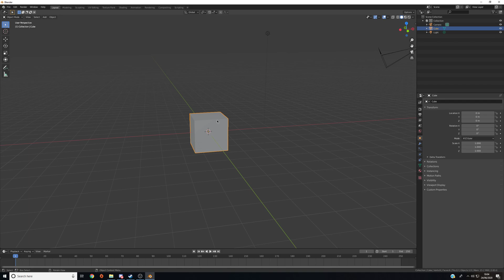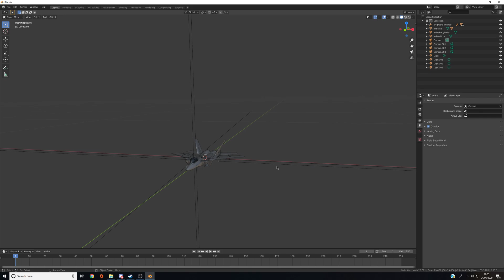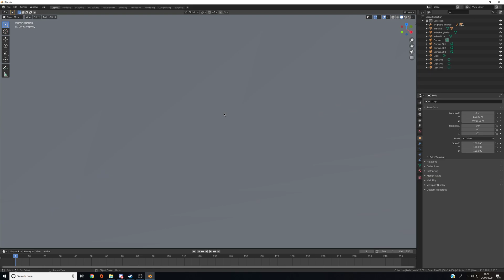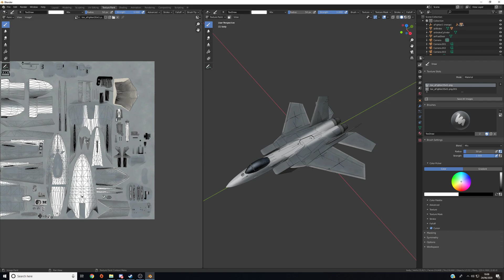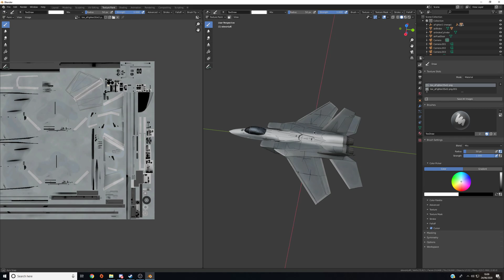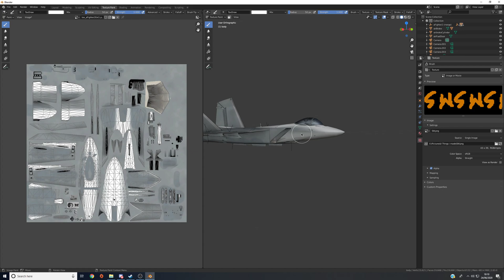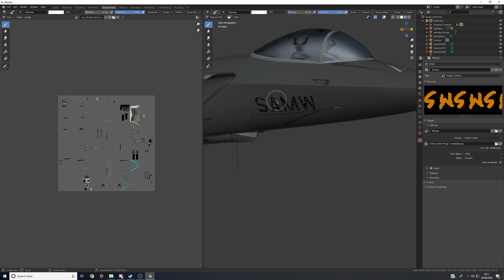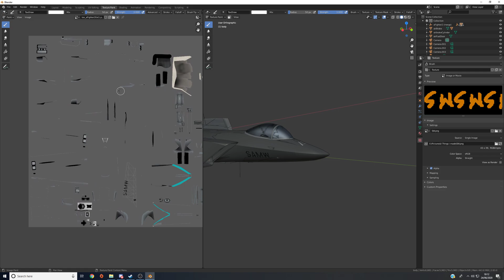Blender Tutorial For VTOL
This took 6 attempts because OBS screwed up, please excuse the dying voice.

Keybinds:
Undo - Ctrl + Z
Redo - Crtrl + Shift + Z
Zoom in/out - Scroll up/down
Rotate camera - Press scroll wheel down
Pan camera - Press scroll wheel down + Shift
Center camera on selected part - NumFullstop
Toggle zoom mode - NUM5